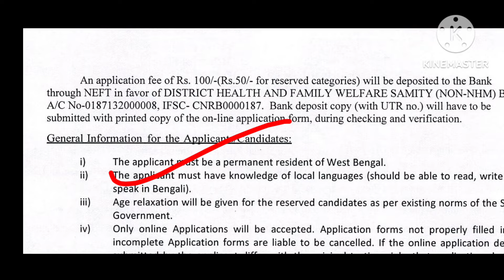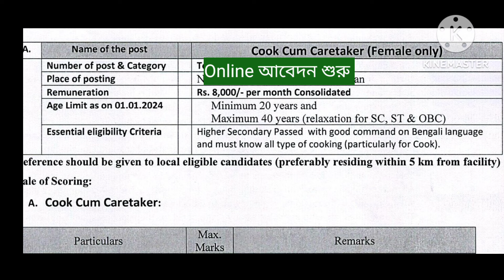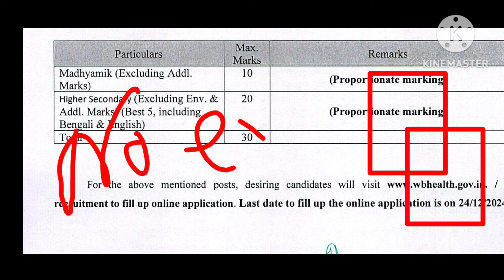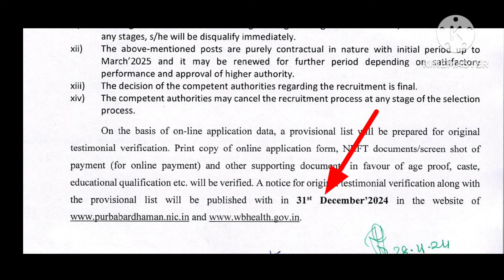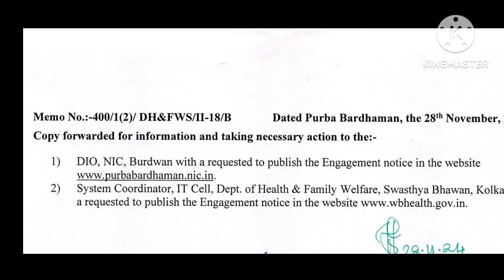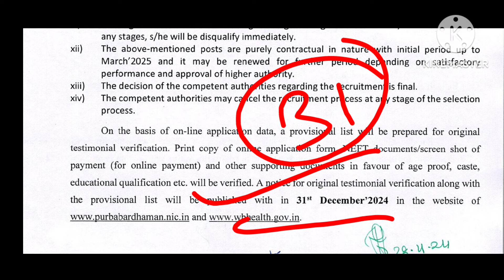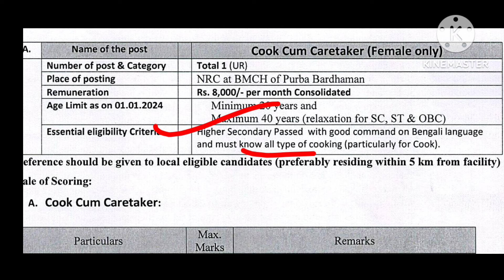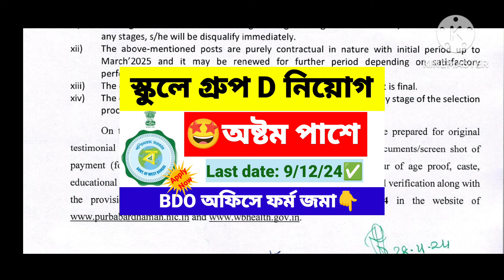অল্প পড়াশোনা তেই সরাসরি নিয়োগ Cook পদে | cook cum caretaker recruitment 2024 | wb new job vacancy.